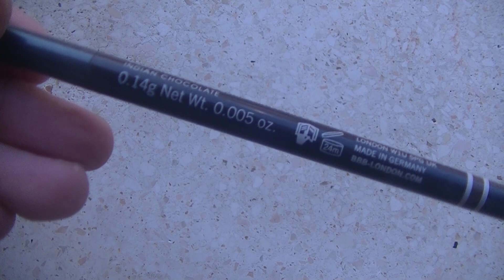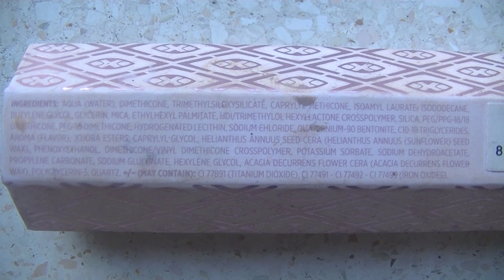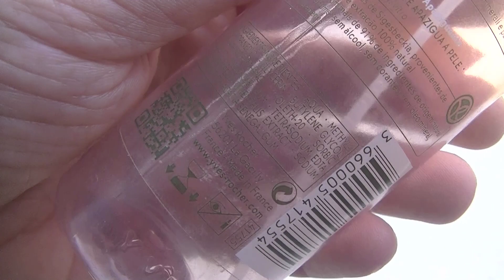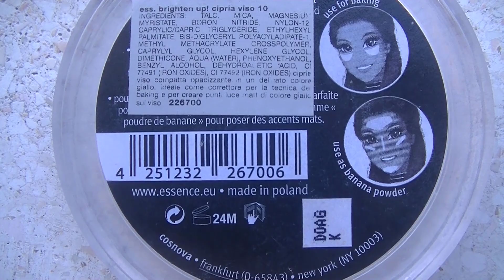I prodotti FINITI di MAKEUP di SETTEMBRE 2019 con POLEMICA su SEPHORA!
nuovo video sui prodotti finiti di makeup nel mese di settembre!

LISTA DEI PRODOTTI CITATI:
00:28 BBB LONDON matita automatica sopracciglia ultra slim brow definer 0,14 g PAO24 indian chocolate su LOOKFANTASTIC
03:10 NABLA COSMETICS correttore close uo cream beige
04:36 BENEFIT COSMETICS browow contitioning primer sopracciglia 3ml entro i 30 euro da Sephora
06:26 CLARINS olio labbra 3 red berry
07:21 YBES ROCHER spray acqua calmante sensitive vegetal 150 ml PAO0012019
08:22 ESSENCE COSMETICS cipria brighten up 10 babanana 9g PAO24

Buona viione!